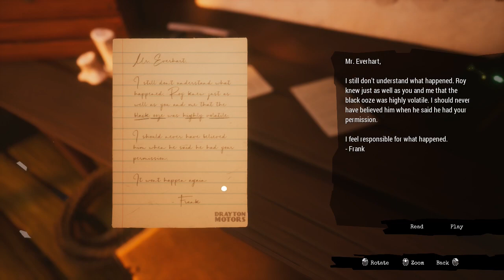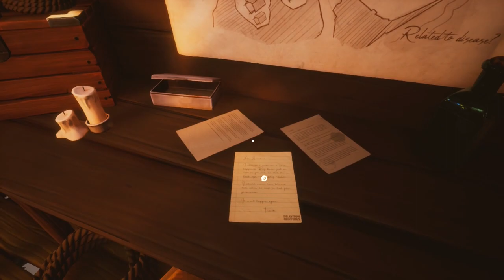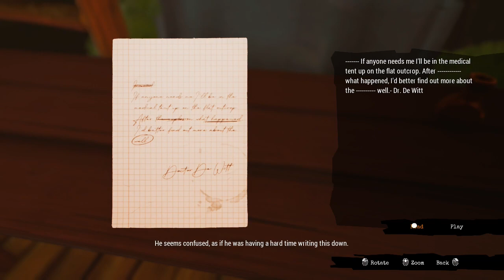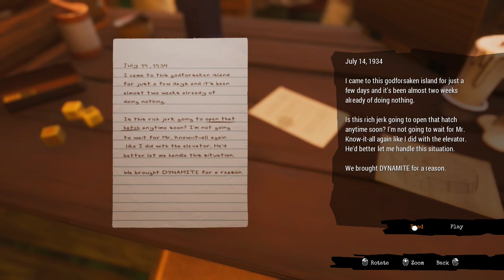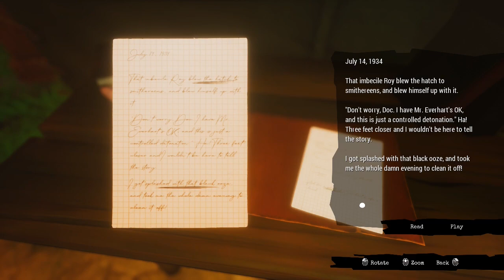Let's Play Call of the Sea (Blind) #2 - Following the Trail of the Expedition!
We come across some abandoned huts that the members of the expedition were using, and try to figure out exactly what they were doing here!